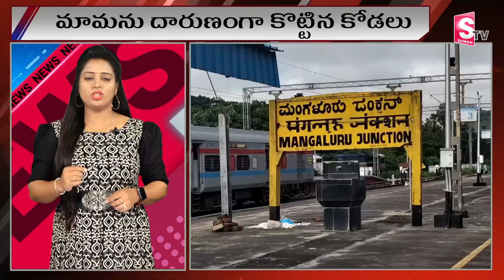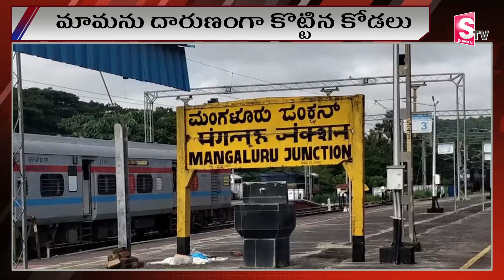సిగ్గుపడే ఘ_టన మామను దా_రుణంగా.. | Telugu News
Watch►సిగ్గుపడే ఘ)_టన మామను దా_రుణంగా.. | Telugu News |  @sumantvdharmapuri